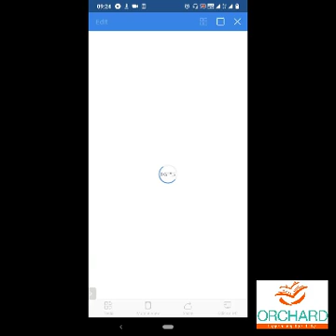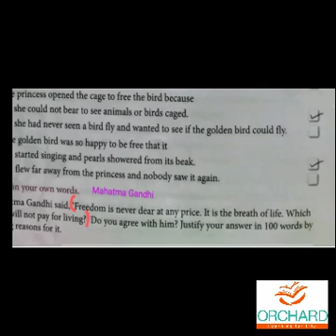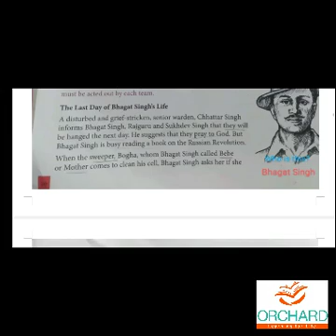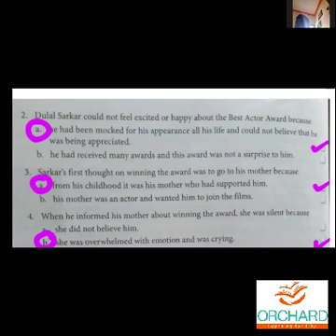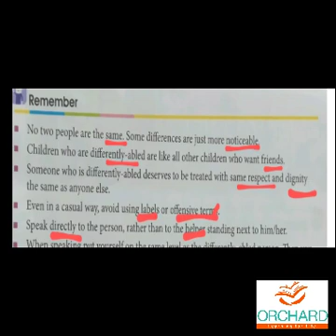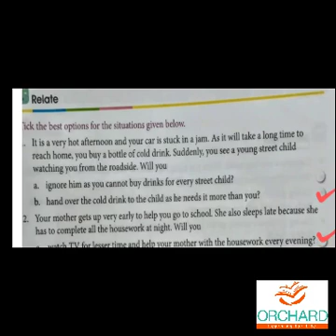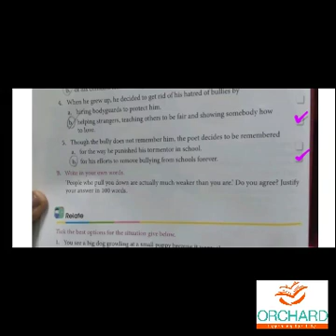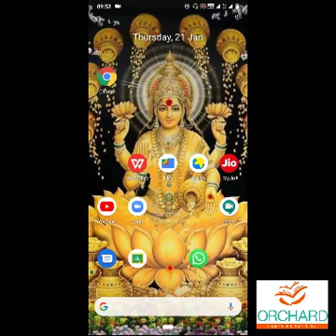21 01 2021 VE Gr 8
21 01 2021 VE Gr 8